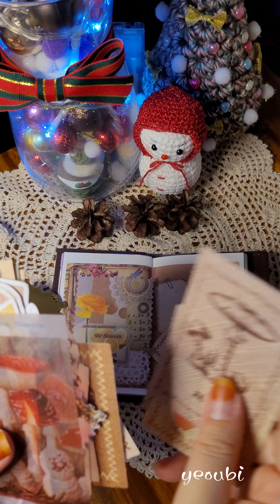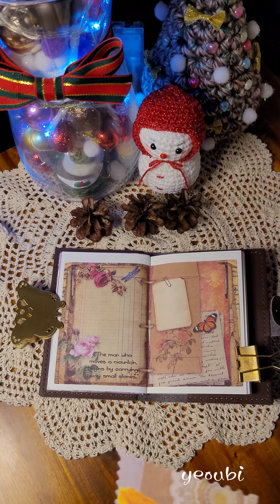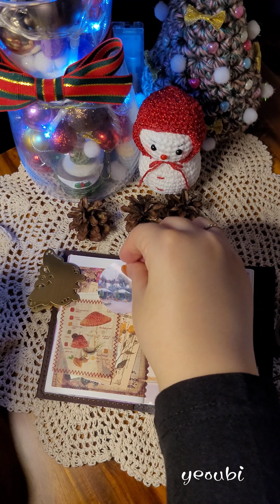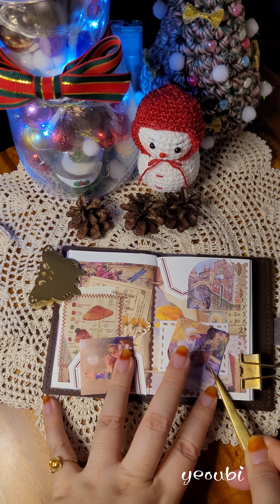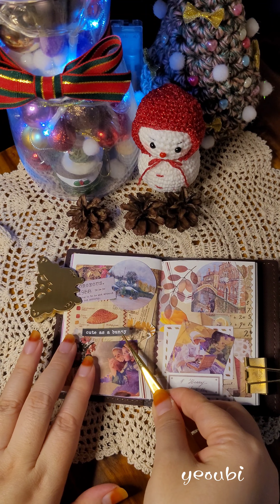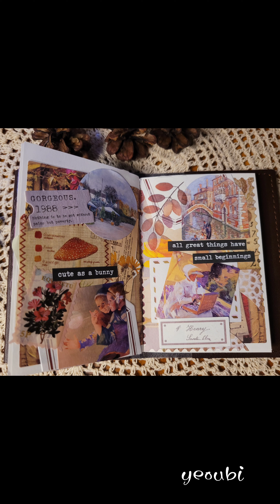with me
diarydeco 감성다꾸 감티지 나른한 독서시간 따스함 vintage journal with me 시청해주셔 감사합니다.

일기예보나오는중이랍니다. 음악나오다 갑자기 방송나와놀랐는데 ㅎㅎ